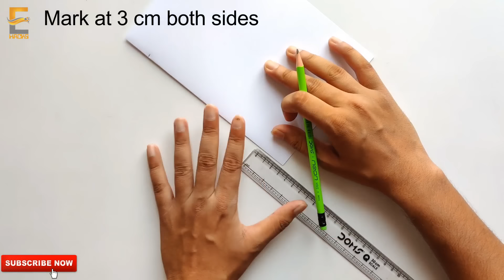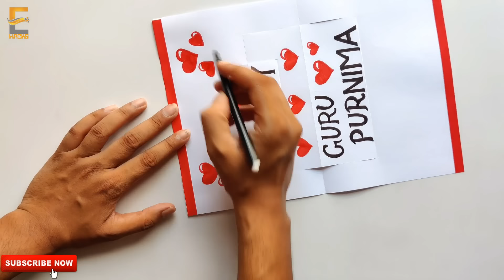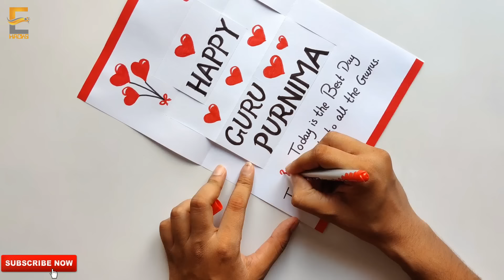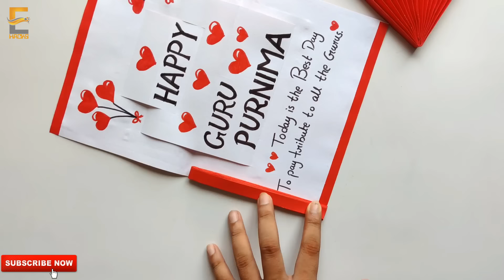Guru Purnima pop up card 2024 / Guru Purnima card for teachers / Happy guru purnima card making